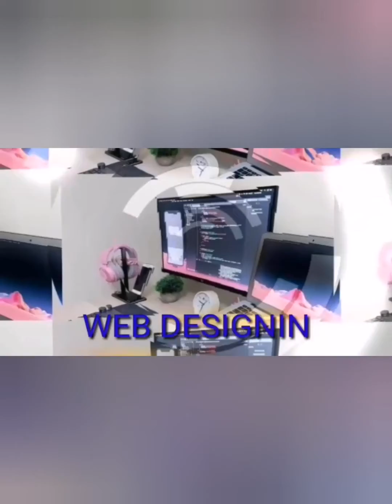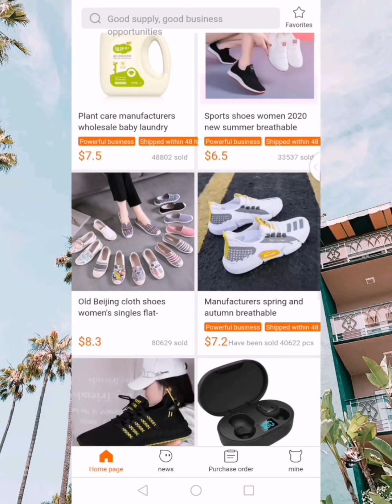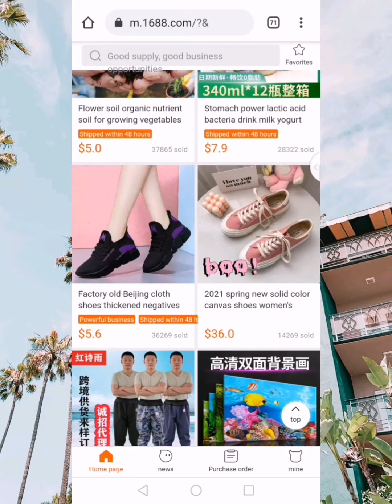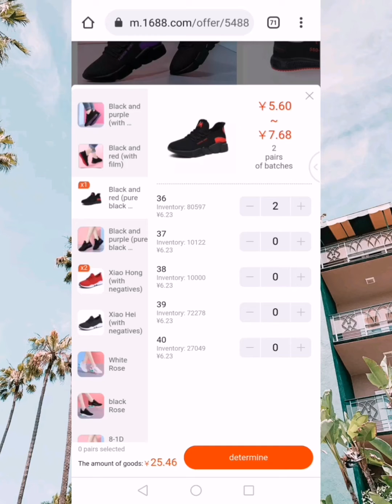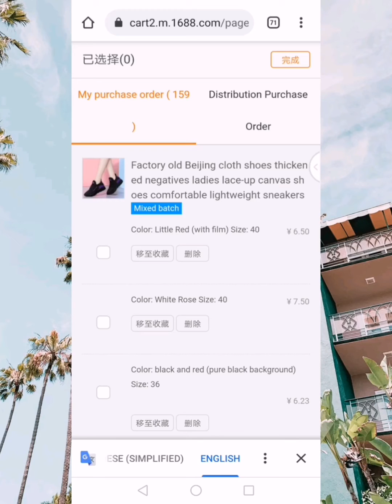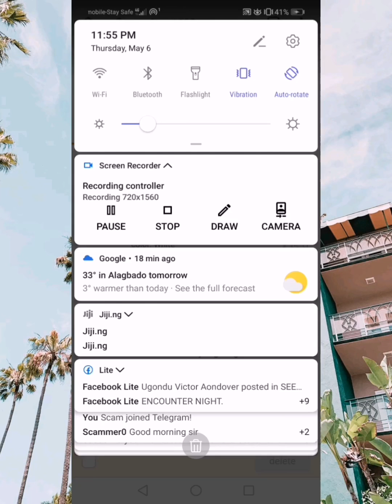How to add and delete products from your cart on 1688.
This video is a step by step tutorial on how to delete or remove products from your 1688 cart for beginners.

If you verify your Alipay account but you are having issues in making payment follow this link to connect your Alipay with 1688 for easy payment